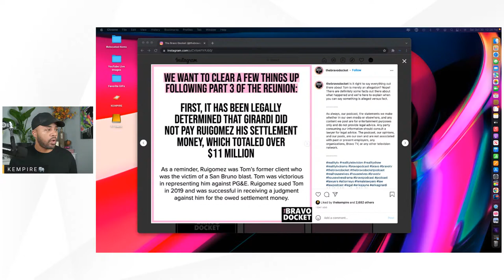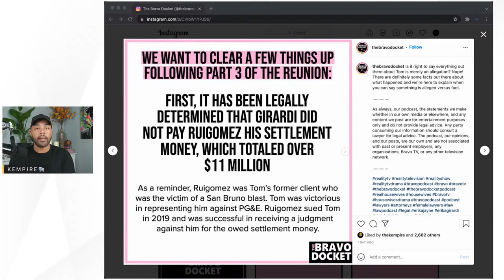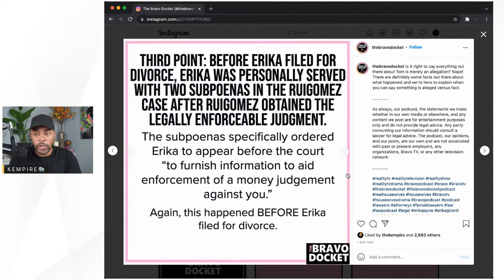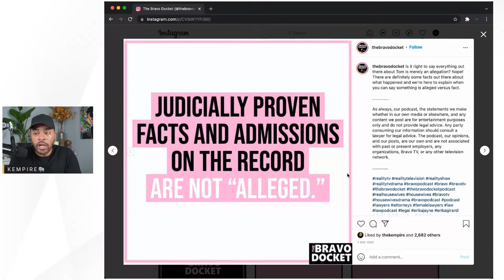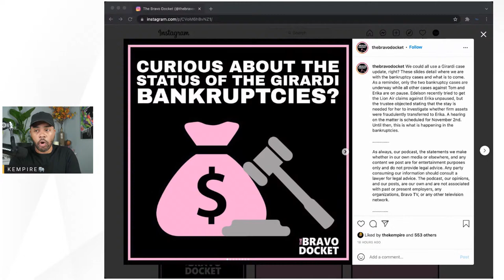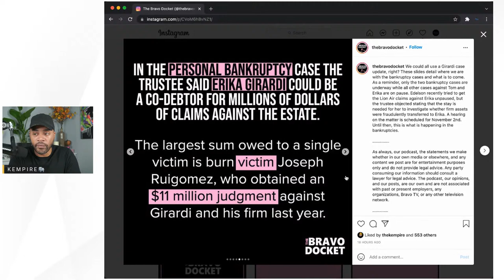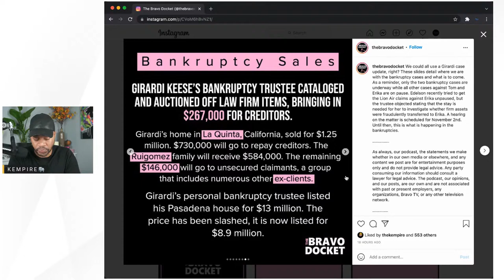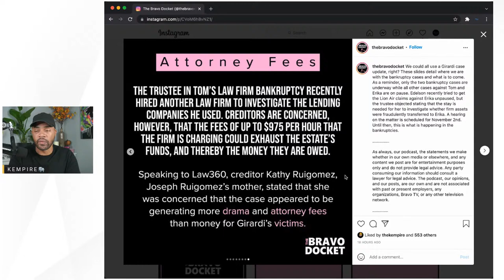Will Tom Girardi's ACTUAL Victims Be Getting PAID? & Is ERIKA JAYNE Off the Hook?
It looks like we have some good news for the victims. Recent news seems to confirm that the money coming to the Girardi Keese law firm may pay back those debts which include their former clients and creditors.

📌ICYMI